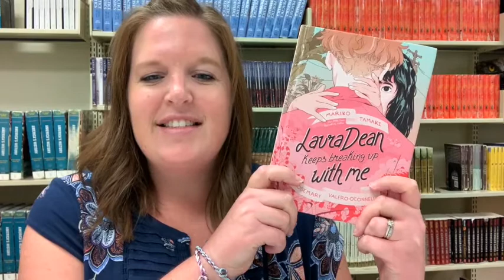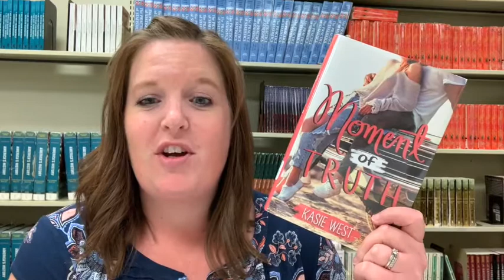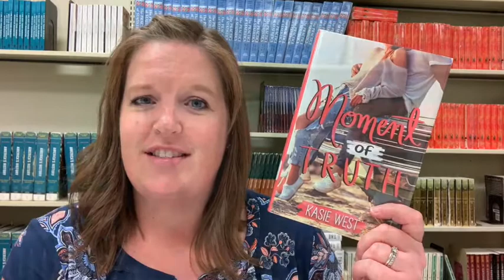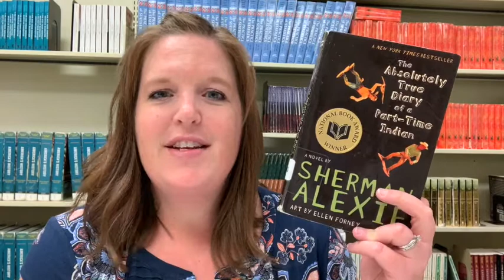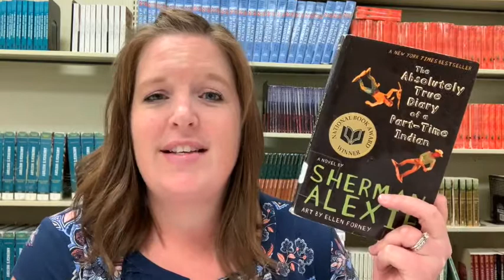Muskie Library Book Talks | Season 2 : Week 3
Laura Dean Keeps Breaking Up With Me by Mariko Tamaki
Moment of Truth by Kasie West